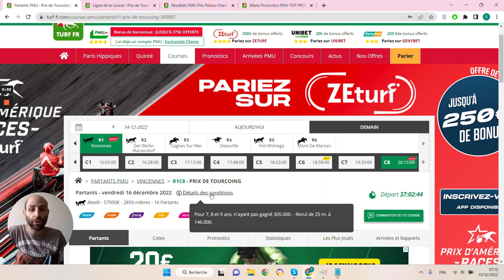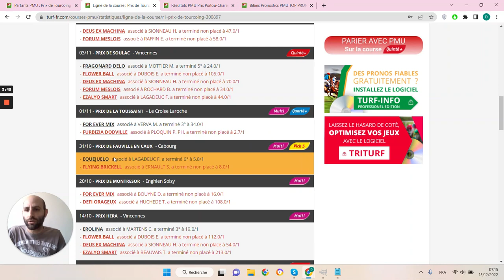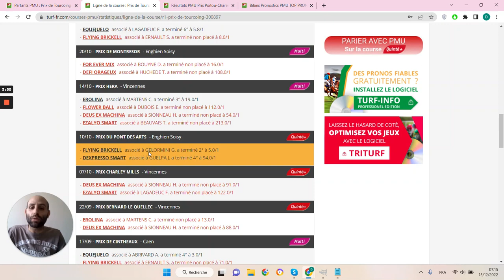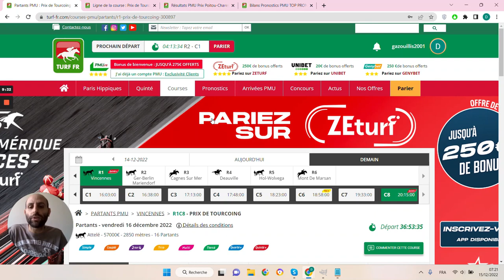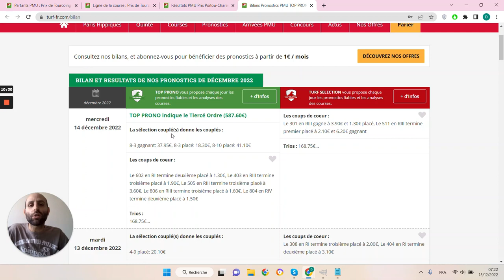PRONOSTICS PMU GRATUIT DE LA MINUTE QUINTE+ DU JOUR VENDREDI 16 DÉCEMBRE 2022 #300897